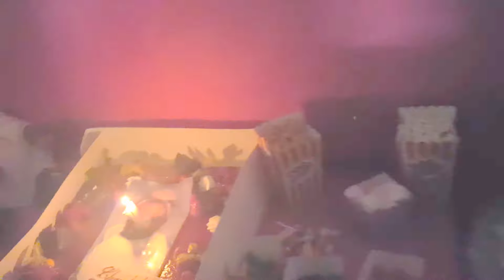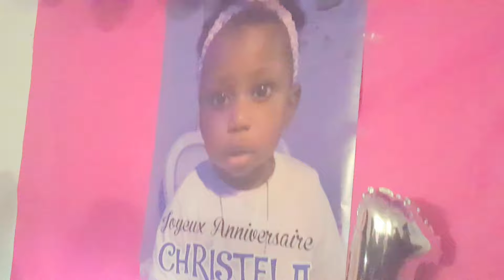Anniversaire de christela kalala a saint brieuc